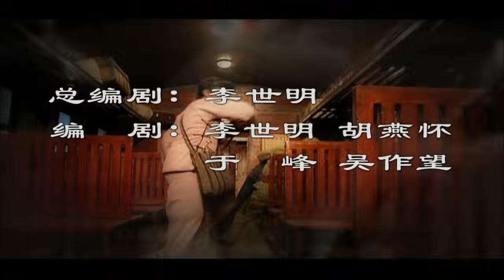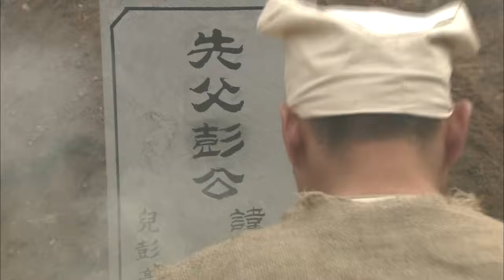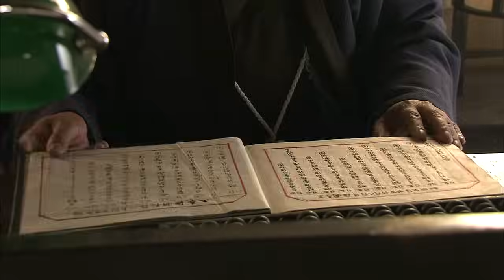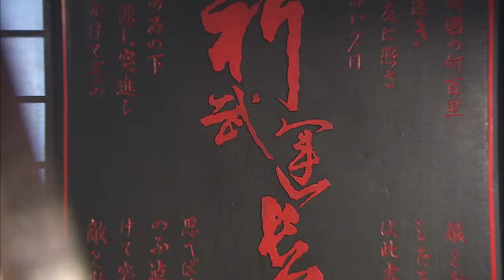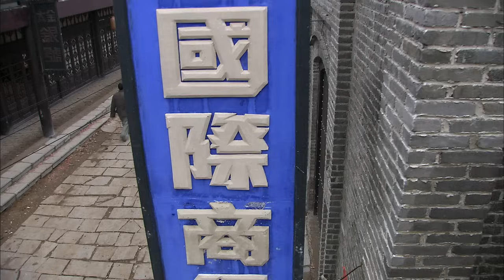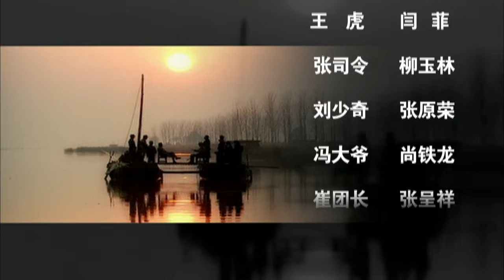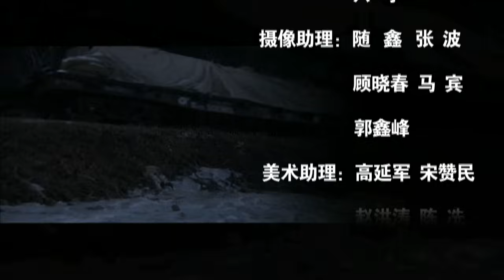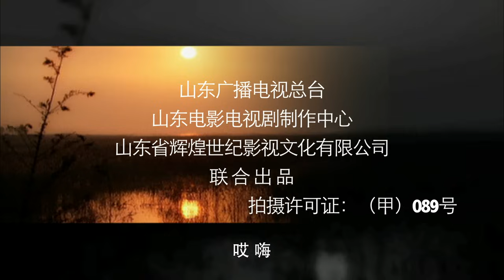【革命战争】铁道游击队 第02集 未删减版1080P【赵恒煊 史兰芽 刘长纯 张立】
抗日战争时期，山东南部枣庄矿区以刘洪、王强为首的一批煤矿工人和铁路工人，不堪日寇的欺压和蹂躏，在中国共产党的领导下，秘密建立起一支短小精悍的游击队，他们“飞车搞机枪”、“血染洋行”、“智打票车”、“夜袭临城”、“打冈村”、“搞情报”、“夺布车”、“上济南”、“下徐州”活跃在日军侵华战争的主要铁路命脉津浦线的山东沿线，鼓舞了铁路沿线人民的抗战士气，有力配合了主力部队的对日作战，老百姓称他们“飞虎队”，他们在八路军中的正式番号是“铁道游击队。